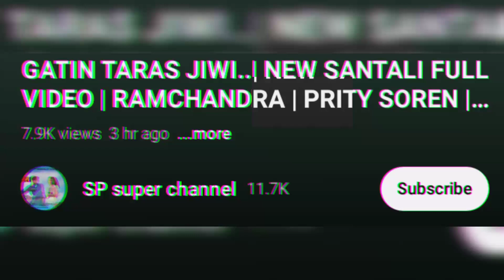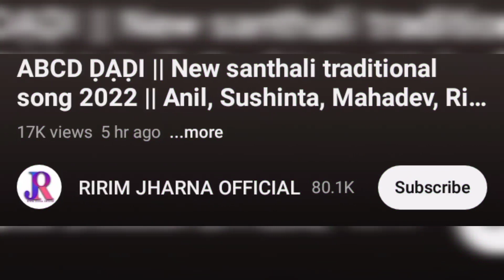Chamak Chelo FULL VIDEO ।। Santali new Video ।। NEW SANTALI VIDEO SONG 2022 UPDATED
Video Credit:-

chamak chelo full video
gatin taras jiwi full video
abcd dadi full video
rameshwar
rajkumar
parul hansda
dilip marandi
tina hembrom
ramchandra murmu
prity soren
anil kisku